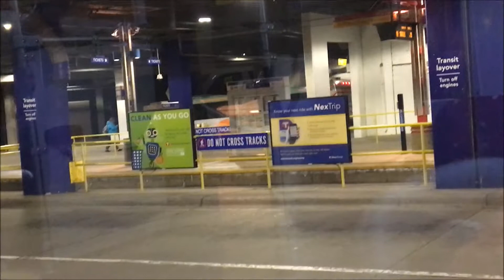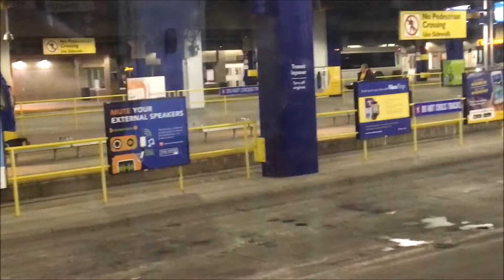MVTA Bus Runbys 12/3-9/17